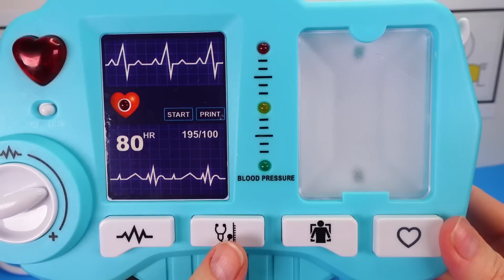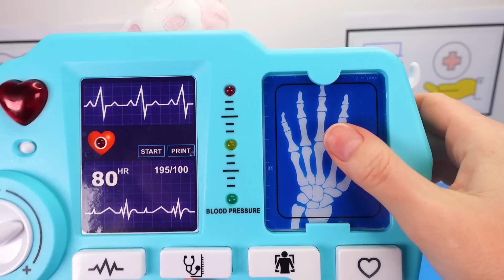Fizzy the Pet Vet Helps the Easter Bunny | Funny Stories for Kids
Video Description:

In this video, Fizzy The Pet Vet finds a sick Easter Bunny!

Luckily with his knowledge Fizzy can help the poor Bunny get better. The Easter Bunny will be back delivering Easter eggs in no time!!!

About The Fizzy Show:

Fizzy is the fun, colorful and magic host of The Fizzy Show. Fizzy lives in a DIY world of handmade environments with his best friend and sister Phoebe. Fizzy and Phoebe take the world on togther navigating fun scenarios. Often Fizzy takes the reins and help his friends as Fizzy The Pet Vet whilst helping his sister learn key skills. From cooking, crafting, and of course slime videos to Pet Vet and morning routines, the fun is everlasting!

Audio provided by 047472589-cooking , Be_Happy_Kids_kidrock_2min , Cute Avalanche - RKVC , cute-stories-cheerful-calm , Happy-folk-acoustic-inspiring_2.5min Pond5